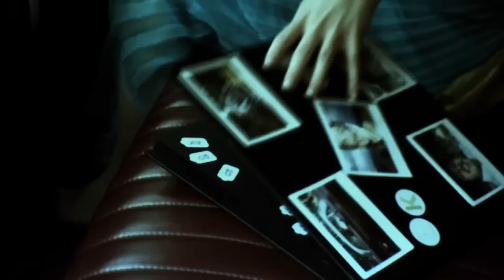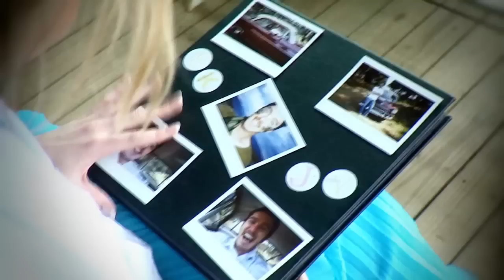Andriette - Dink Aan My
Dink Aan My - Music Video, Director: Gerhard van Rooyen, Company: Spheratical Productions, Record Label: Sony Music, 2009